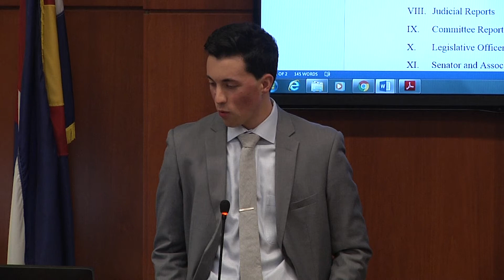ASCSU's 3rd Impeachment Petition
ASCSU announces the 3rd impeachment petition against current President Josh Silva.